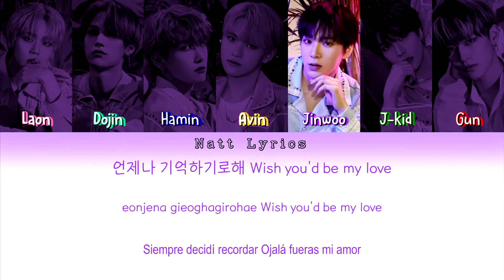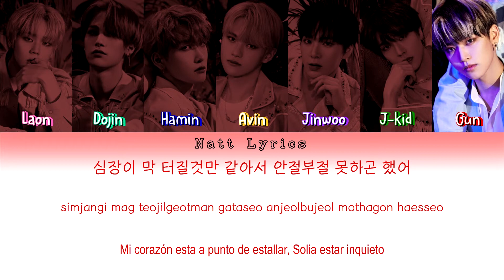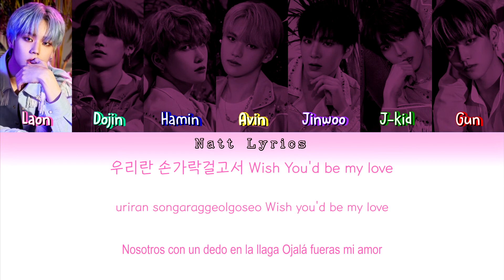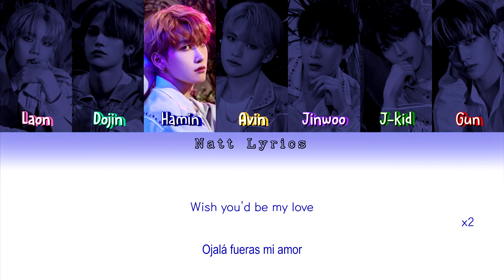ENOi (이엔오아이) "Wish" (Be My Love) Sub.Esp [Color Coded Letra Han|Rom|Esp] (NattLyrics)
Artista: ENOi
Canción: Wish (Be My Love)
Álbum: 2nd SPECIAL ALBUM ‘W.A.Y (雨)’
Publicación del MV:
All Rights Administered by Sound Republic

Todos los derechos para Sound Republic

--Natt